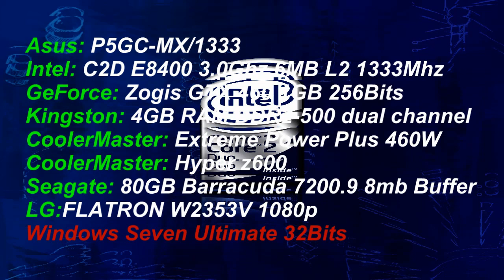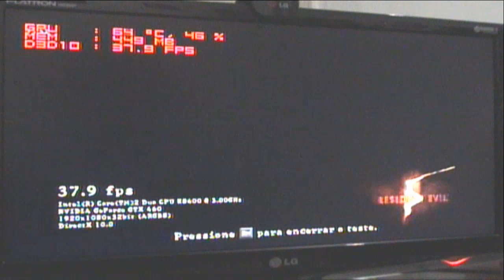#001 BENCHMARK Resident evil 5naZogis GTX 460 + C2D E8400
Configurações
Placa mãe: Asus P5GC-MX/1333
Processador: Intel Core 2 Duo E8400 @3.0GHZ FSB 1333Mhz 6MB Cache L2
Memória: 2x 2GB DDR2-800 (trabalhando em 500Mhz)Kingston Dual Channel
HD: 1x 80GB Seagate barracuda 8MB Cache 7200.9 1x 500GB seagate barracuda 32MB Cache 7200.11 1x 1.5TB Seagate barracuda 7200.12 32MB cache
Placa de vídeo: Nvidia GeForce Zogis GTX 460 1024MB 256Bits GDDR5
Cooler: CoolerMaster Hyper Z600
Fonte: CoolerMaster Extreme Power Plus 460watts
Gabinete: Wise case .